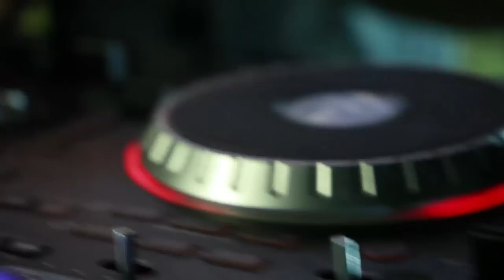MC TROIA - ARROCHANDO COM TROINHA - DVD COMPLETO PROMOCIONAL 2017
MC TROIA - AO VIVO EM VITÓRIA DE SANTO ANTÃO-PE - DVD COMPLETO PROMOCIONAL 2017